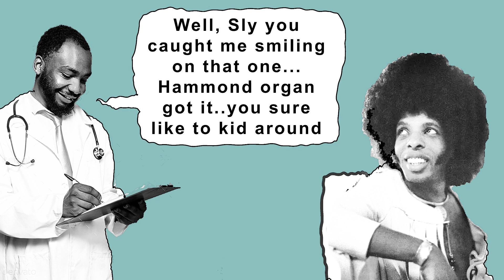SLY STONE - Sly Stone And His Organ!